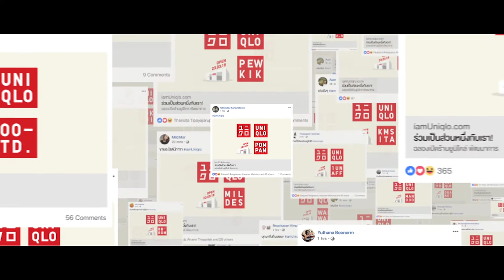Adman 2018 - HI I AM UNIQLO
CODE : DI05/008
DIGITAL & INTERACTIVE MEDIA
AWARD : BRONZE
SUB-CATEGORY  : CO-CREATION & USER GENERATED CONTENT
TITLE   : HI I AM UNIQLO
BRAND   : UNIQLO ROADSIDE STORE
ADVERTISER  : UNIQLO THAILAND
ADVERTISING AGENCY : THE LEO BURNETT GROUP THAILAND

CODE : DM04/005
DIRECT MARKETING
AWARD : BRONZE
SUB-CATEGORY  : BEST USE OF DIGITAL PLATFORM: DIGITAL MARKETING

CODE : DM05/002
DIRECT MARKETING
AWARD : BRONZE
SUB-CATEGORY  : BEST USE OF MOBILE PLATFORM: MOBILE MARKETING

CODE : M05/005
MEDIA
AWARD : BRONZE
SUB-CATEGORY  : BEST USE OF DIGITAL

CODE : M07/020
MEDIA
AWARD : SILVER
SUB-CATEGORY  : BEST USE OF SOCIAL MEDIA & EARNED MEDIA